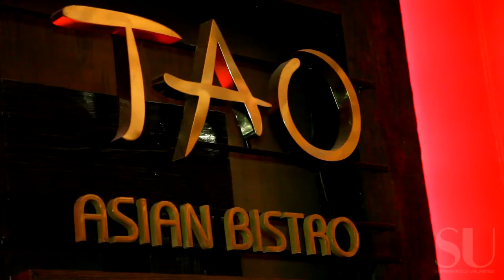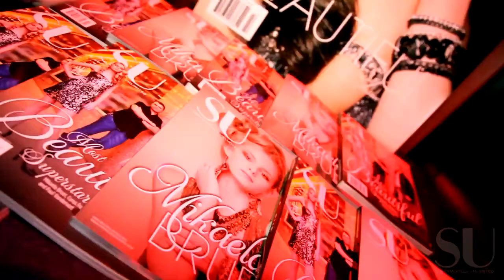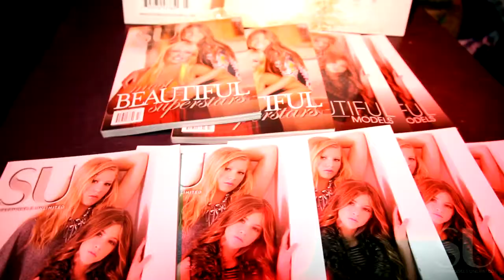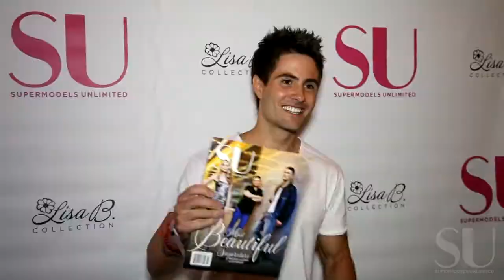Supermodels Unlimited Magazine's Beauty Around the USA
Supermodels Unlimited Magazine in Las Vegas bringing SUTV full coverage of Beauty Around the USA. Joshua James and the rest of the SUTV crew speak with Supermodels Unlimited special guests Alyssa Campanella (Miss USA 2011), Kristy and Lindsey Landers of Official Hot Mess, Natalie Pack (Miss California USA), actress/model Kristen Myers, and many others.